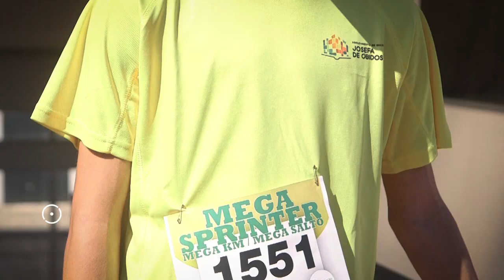Mega Sprinter Obidos 2019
O Estádio Municipal de Óbidos acolheu, esta sexta-feira, dia 15 de Março, o Mega Sprinter 2019, da CLDE – Coordenação Local do Desporto Escolar Oeste, envolvendo cerca de 900 alunos de várias escolas da região do Oeste.